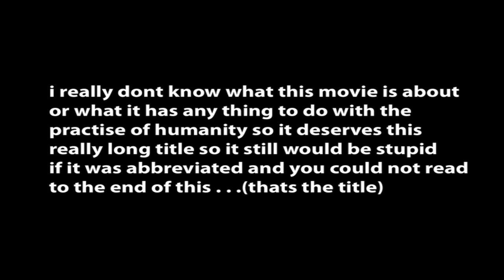Trailer - really just random moments in Girraween IST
A project that we really just screwed around with.

Girraween High